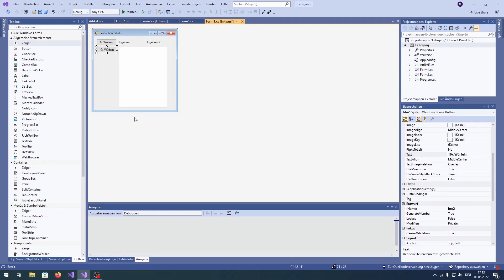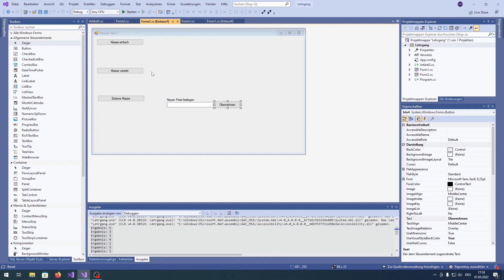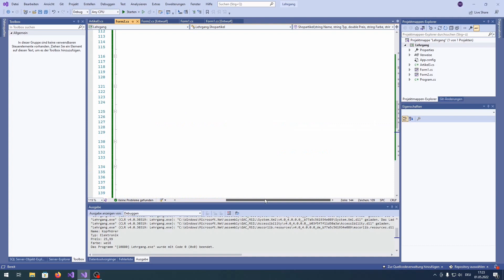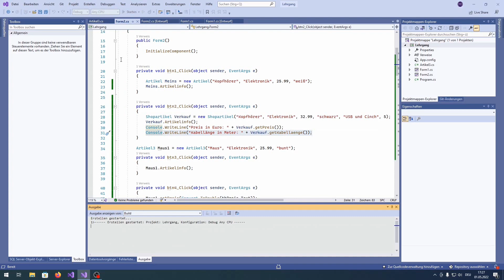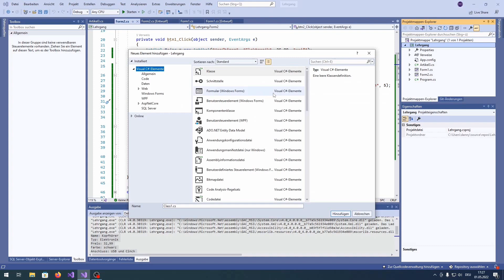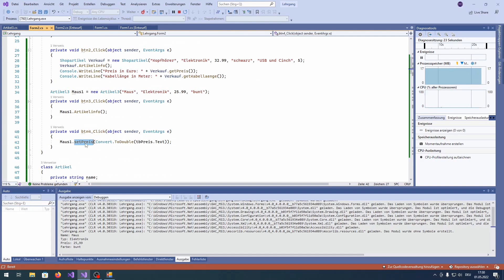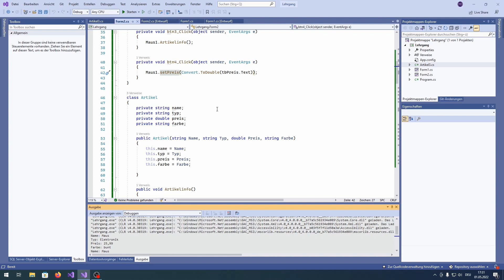Visual Studio 2022 C# Tutorial: Klassen, vererbte Klassen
In diesem Video zeige ich euch, wie ihr Klassen verwenden könnt unter C#.